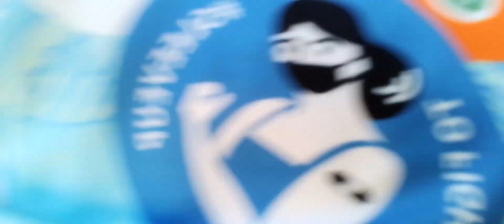sama sama sa paglilinis dito sa health center.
samasama sa pag lilinis dito sa health center